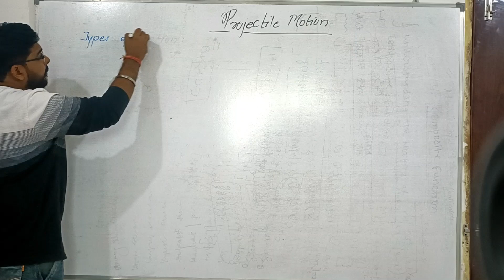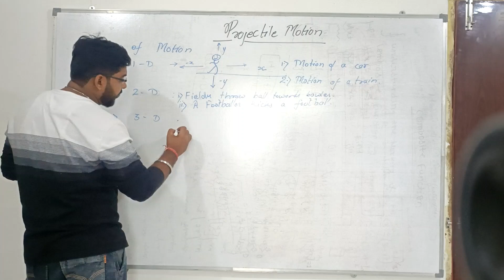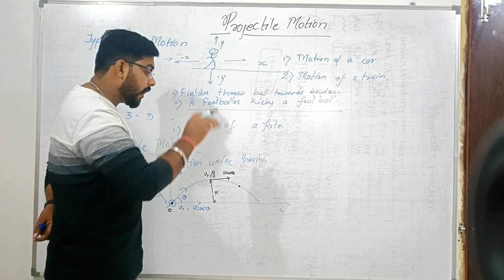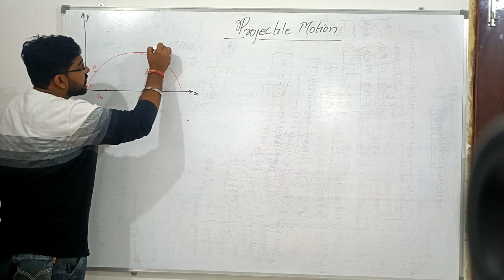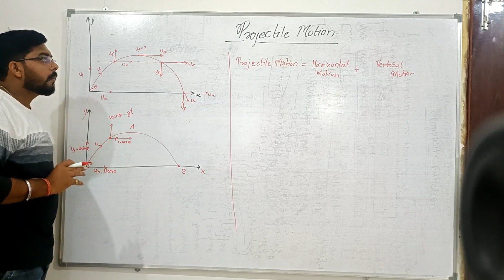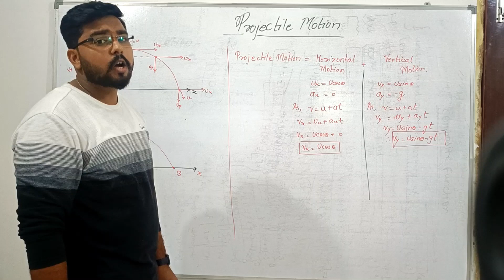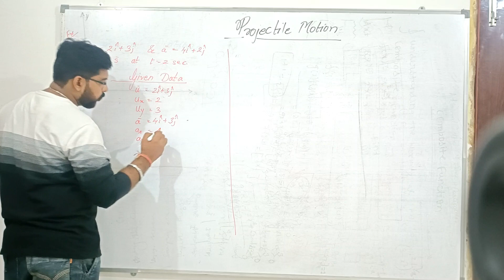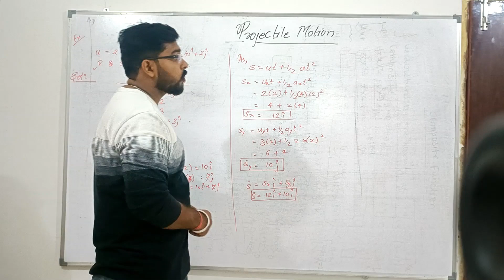Projectile Motion ProjectileMotion Physics Motionin2D Kinematics JEEMains Neet - By Sagar Sir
Introduction to Projectile Motion for Class - 11th